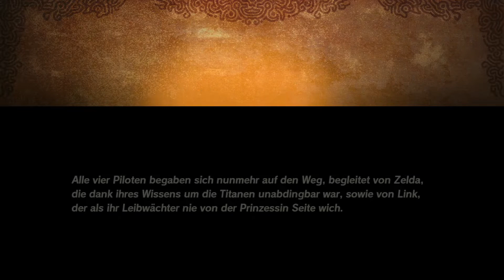Hyrule Warriors AoC #012 [2P/Deutsch/100%] - Maronus hat die beste Stimme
Hyrule Warriors: Zeit der Verheerung ist ein Ableger der Zelda-Reihe für die Nintendo Switch. Es ist der Nachfolger der drei Hyrule-Warriors-Versionen und wie sie eine Kreuzung der Welt von The Legend of Zelda mit dem Spielprinzip der Dynasty-Warriors-Reihe.